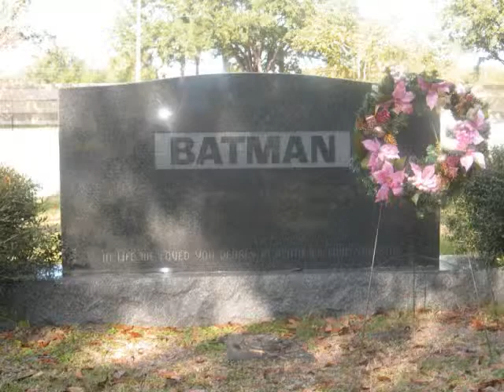Batman : Hurt by Johnny Cash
I have always loved Johnny Cash's version of this song and I'm a huge Batman fan, so I delved into my collection of Batman photos and came up with a mini-story of the tragic death of Bruce Wayne's parents on through the untimely death of Batman himself.